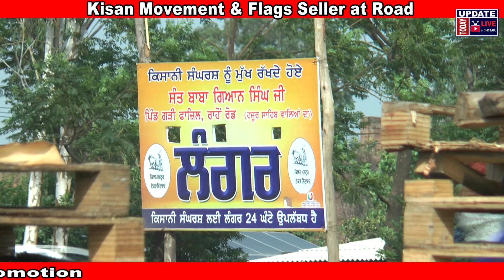Farmers Protest | Farmers's Flags | Kisan Andolan | Langar on the Highway Road | Agriculture Law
More than six months have passed but the farmers' protest against agriculture law continues. Some people got jobs in this movement and a seller of flags said that he used to sell hundreds of flags daily when the Kisan Andolan started, but today there is no sale of flags as per usual.
On the road side some farmers groups have a Langar where anybody can get tea, Lassi breakfast, Lunch & Dinner there is twenty four hours service.
Farmers demand that all agriculture three laws must be abolished. These are not in favor of farmers.